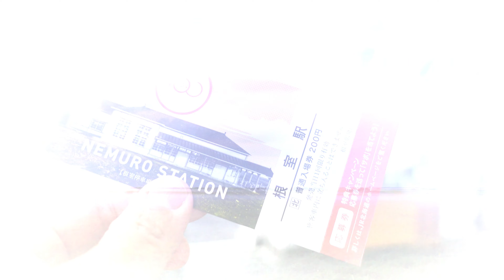４K動画「祝」全通100周年【花咲線】撮影スポットでキハ54系を追う!!/JR北海道/根室本線/釧路根室間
0:00 オープニング(納沙布岬)
0:37 根室駅　5:31発 普通列車(キハ54系)
1:15 東根室駅　7:57 快速はなさき(キハ54系)
2:00 昆布森駅　8:40 普通列車(キハ54系)
2:32 門静－厚岸 快速ノサップ(キハ54系)
2:54 門静－厚岸 快速はなさき(キハ54系)
3:15 茶内駅　14:44 普通列車(キハ54系)
4:03 別寒辺牛湿原(厚岸-糸魚沢) 快速ノサップ(キハ54系)
4:38 別寒辺牛湿原(厚岸-糸魚沢) 普通列車(キハ54系)
4:54 落石海岸
5:13 西和田-東根室 普通列車(キハ54系)